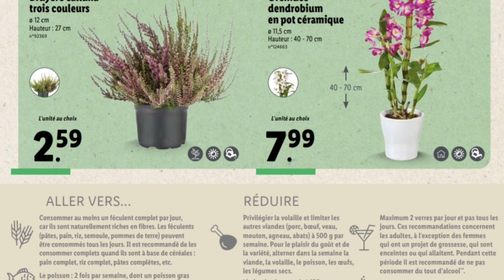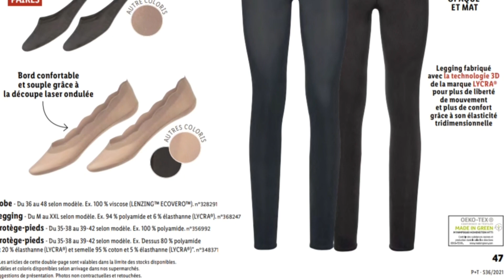Catalogue Lidl France du 08 au 14 Septembre 2021 - Nouvel Arrivage